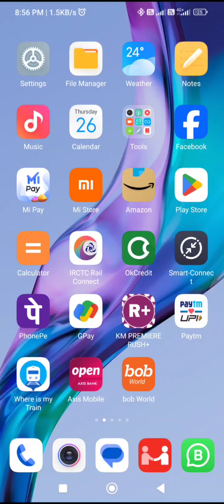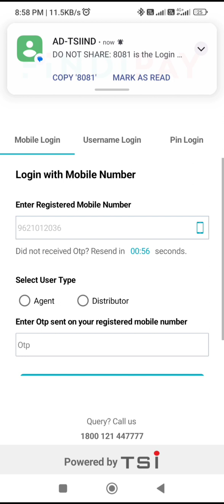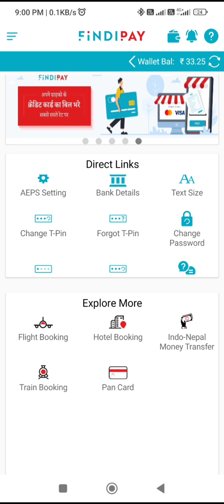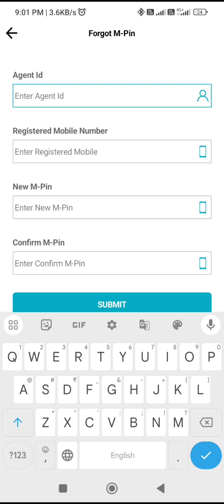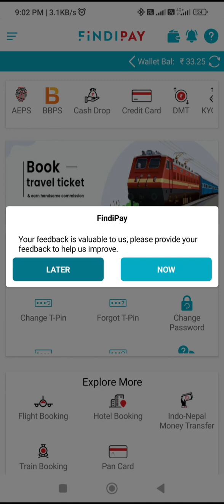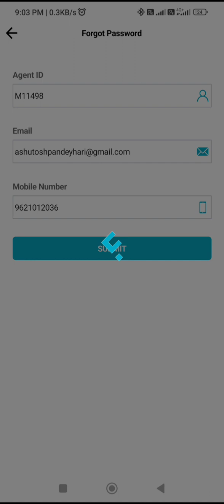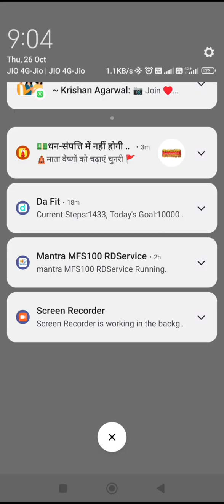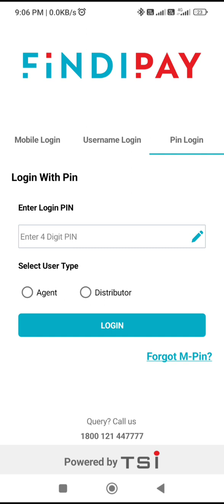findi pay application mein mobile number se login karna sikhe